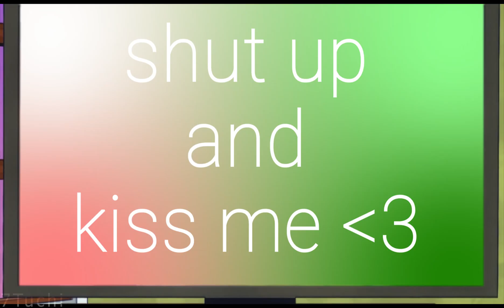Todoroki&Midoriya - Shut up and Kiss Me [HBD to MeguriNoTsubasa ♥]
♥ ♥ ♥ ♥ ♥ AAAaaaaHHHHHHHHHH, HAPPY BIRTHDAY, MEGUUUUUUUU!¡¡¡¡¡!!¡¡¡!!! ! ♥ ♥ ♥ ♥ ♥ @MeguriNoTsubasa
I'm so happy I can finish your GIFT, YUSHHH, ON TIME! x''''D AAHHHH, HOPE YOU HAVE A GREAT DAY, MEGU!!! I just wanted you to know that you're a supersweet and lovable person and never fail to put a smile on my face, so thanks for all you do!!! ♥ ♥ ♥ ♥ ♥
So THIS IS MY WAS TO SHOW HOW MUCH YOUR ALWAYS KIND WORDS MEAN TO ME ♥ ♥ ♥
It has to be TodoDeku OFC!!! When I tried to pick a song I struggled at first because, YES, I READ YOUR WHOLE MASTERLIST THING XD And I ended up searching on my spotify WHICH SONG COULD INSPIRED ME. AAaaannDDDD MARIANAS TRENCH FTW¡¡¡¡¡ ♥ ♥ ♥ x''''''D
Hope you like it, dear (for me, I find the result kinda hilarious x'''''DDD), happy birthday again! ^_^
~Tuchi♥

(HD, please)
Song: "Shut up and Kiss Me"
Artist: Marianas Trench.